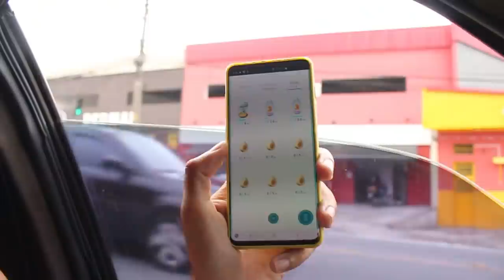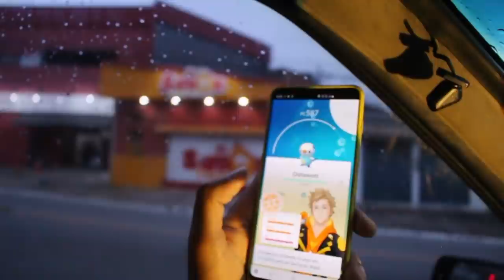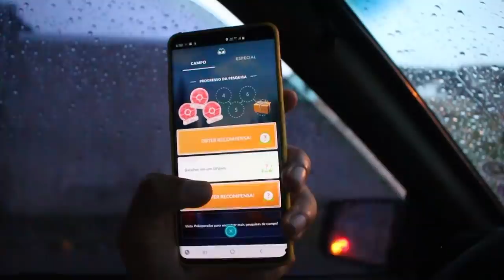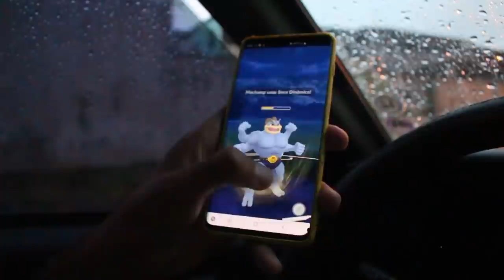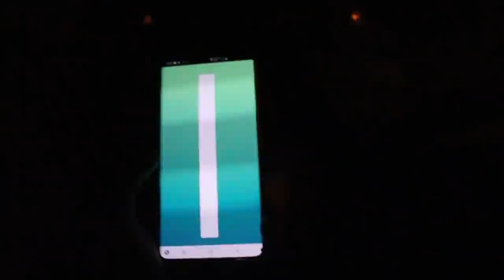Aumentando as chances de achar um Shiny na Equipe Rocket / O primeiro clique do dia brilhou - 325